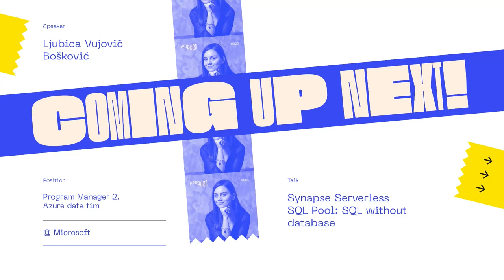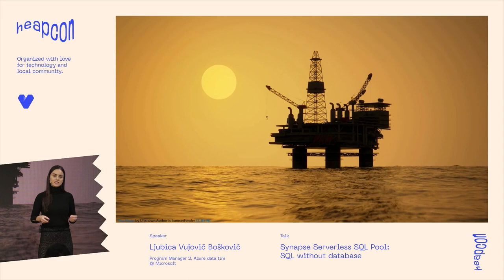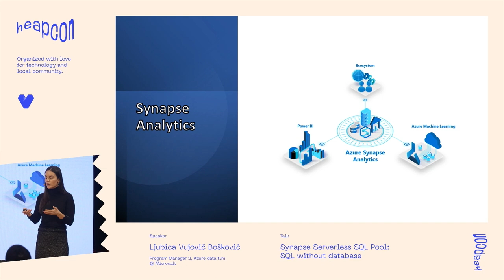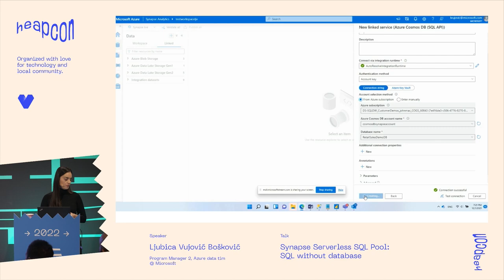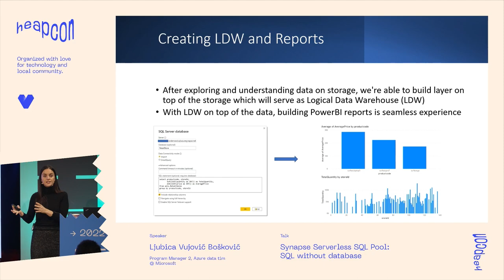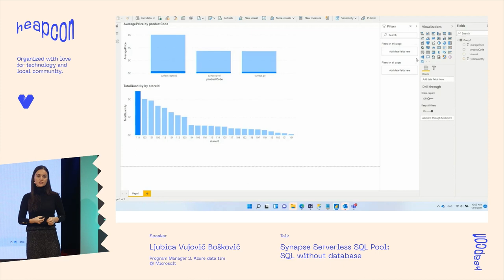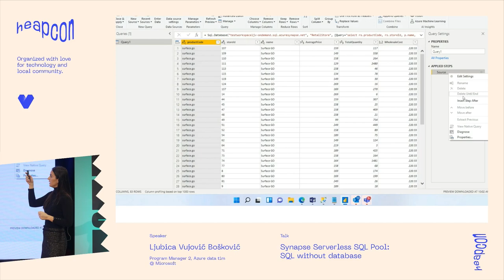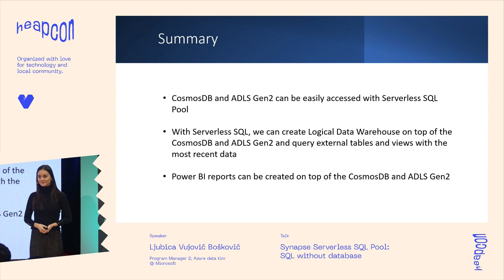Synapse Serverless SQL Pool: SQL without database - Ljubica Vujović Bošković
Data is everywhere but too few businesses use it effectively. One of the reasons for this improvident state is time and technical skills needed for generating insights that can be transformed to competitive advantage. With Serverless SQL pool, this time to insights is significantly reduced. You can open SSMS, PowerBI or other tool which is using SQL language and create reports without loading data into database. This lecture will walk you through executing SQL queries on top of the Azure Storage and Azure CosmosDB and creating PowerBI reports.

ABOUT LJUBICA:
Ljubica Vujovic is a Program Manager at Microsoft Development Center Serbia. She works on expanding functionalities and improving customers’ experience of Azure Synapse Analytics, unified platform for analytics at scale. She started her career as a Data Scientist where she worked both in national and internal companies, starting from Smart Cat, across Etihad Airways to Grid Dynamics. As a data scientist, she contributed to projects which helped in saving costs up to 1M$. Portfolio of customers that she worked with on data sciences solutions varies from small local companies to Fortune 500. The Faculty of Electrical Engineering at University of Belgrade named her as one of the top 3 students in generation. She holds a reward from Serbian Academy of Science for best student thesis in computer science, BAFA reward for best undergraduate student. She worked in the USA and Switzerland as part of research labs in artificial intelligence and machine learning.